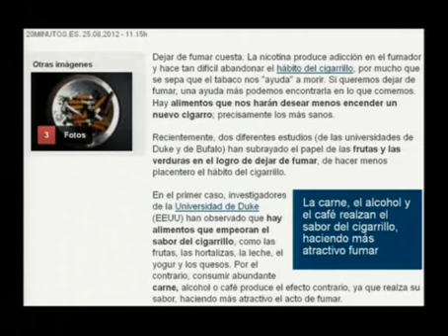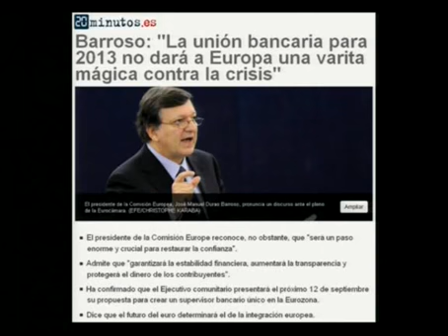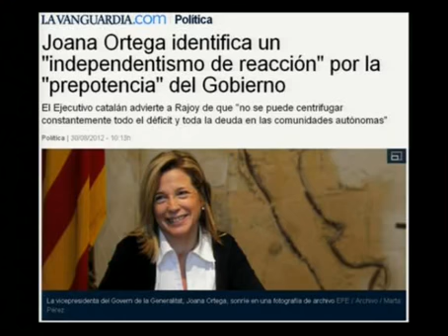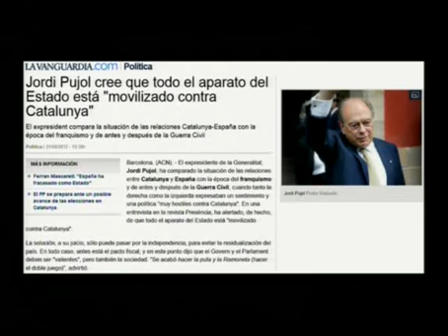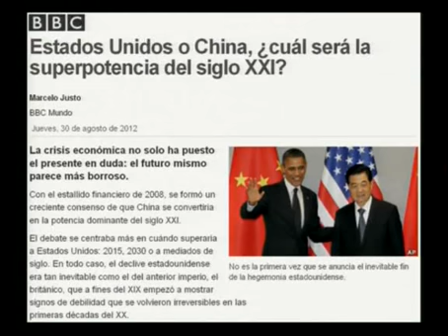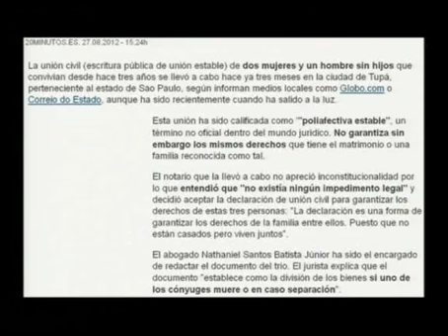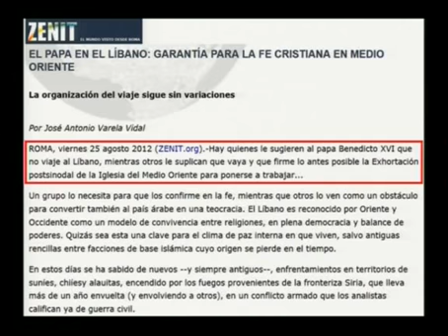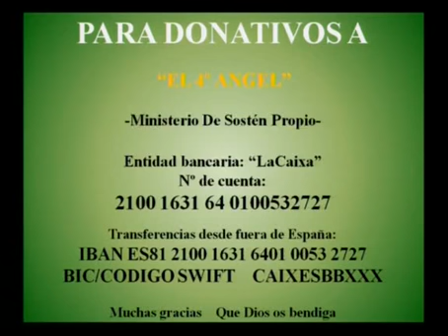93 - Noticias de actualidad en relación con la profecía